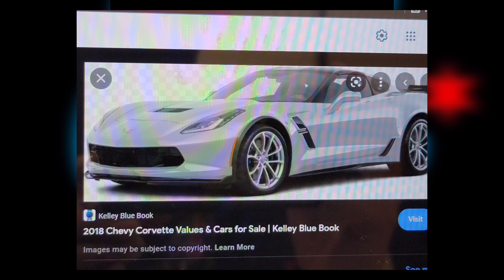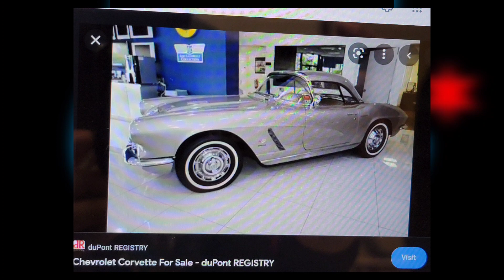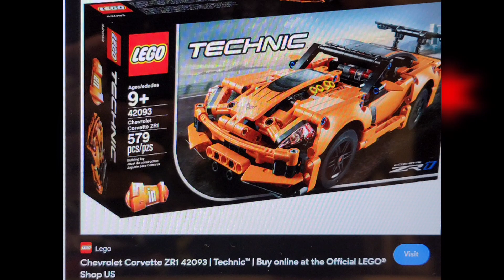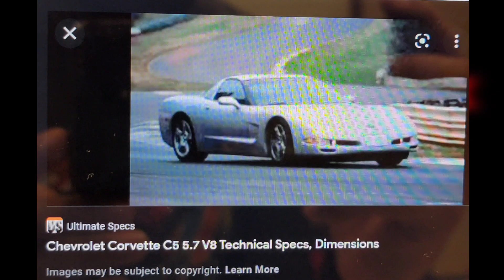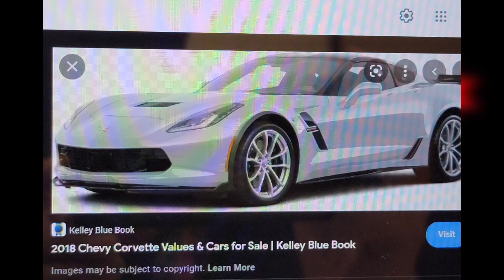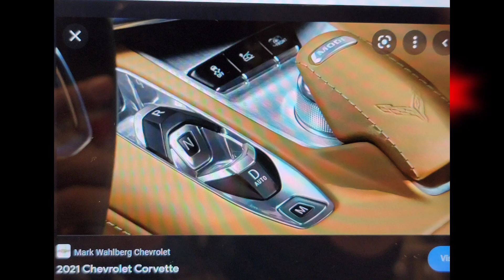The Importance Of CORVETTE & Its History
This is yet another podcast I hope you guys enjoy this upload, it definitely took awhile to make and lots of time and effort, so please show me some love and support with this one, the podcasts I have created were actually school projects and since they are related to my channel I figured why not upload them to this channel, but if you guys want me to make this a regular thong let me know in the comments below!

(Go Support That Channel Aswell, It will showcase more life, gaming, and fun aside from my automotive content)